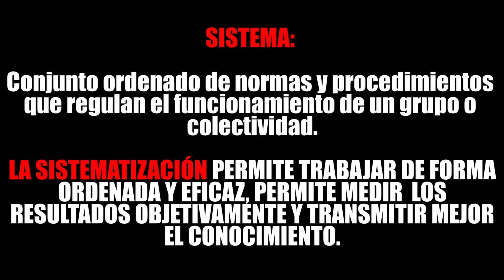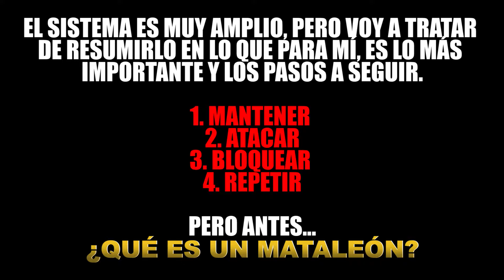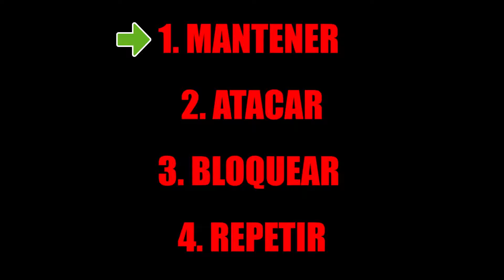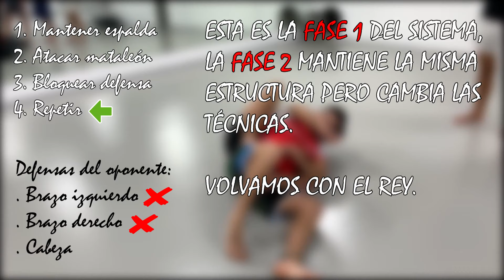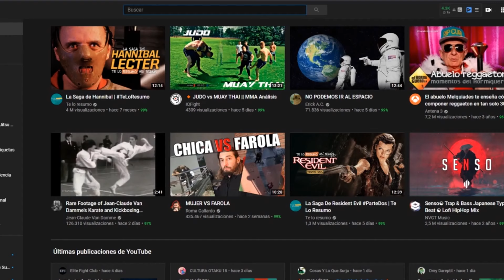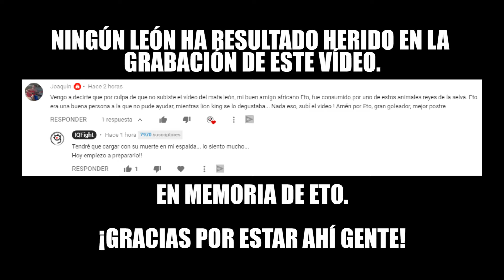APRENDE Qué es la técnica MATALEÓN 🦁de GORDON RYAN ➡️El Rey del Jiu Jitsu (BJJ)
👑 GORDON RYAN 👑 El Rey del Jiu Jitsu (BJJ) y del Mataleón

¡Hasta pronto gente!

* Fuente: Flograppling